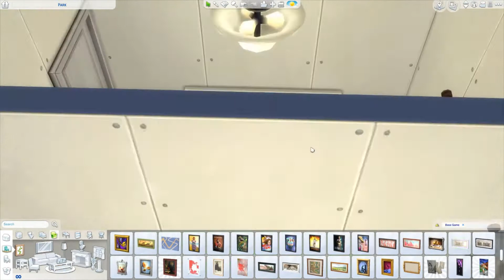NEW CREST PARK// The Sims 4: Speed Build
I just wanted to build something basegame, you guys can use in the empty world of New Crest.

You can find all the CC I use in my videos on my Tumblr!!!
-Origin ID: Imapickle213
 Where can I find...?